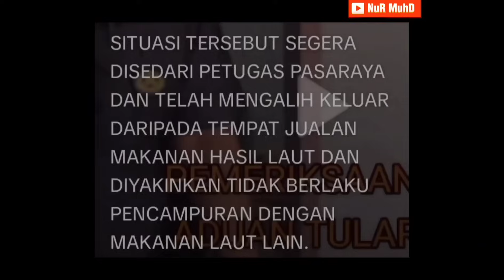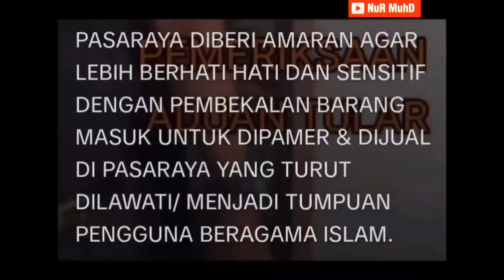GEMPAR ‼️ JUAL 'KATAK' DALAM PASAR RAYA🔴 INI KENYATAAN KPDN SELANGOR